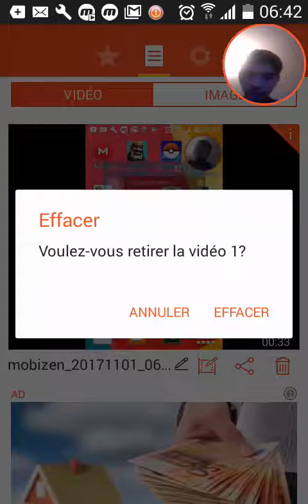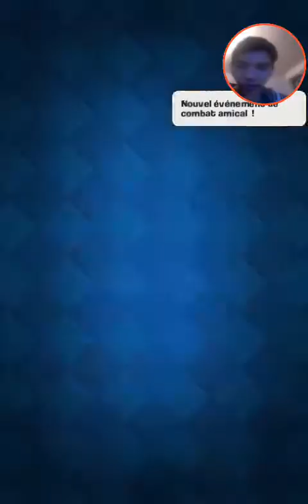Clash Royale - Pack Opening Arène 7 - 2eme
Pour me suivre , me contacté , me donné des idées ou juste pour me parlé c'est sur :